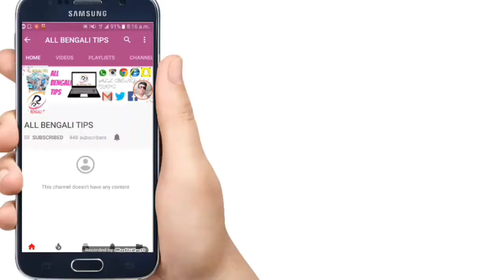মৃত ব্যক্তির আইডি ফেসবুক থেকে কিভাবে মুছে ফেলবেন/2018/by all Bengali tips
মৃত ব্যক্তির আইডি ফেসবুক থেকে  কিভাবে মুছে ফেলবেন

BENGALLI TIPS